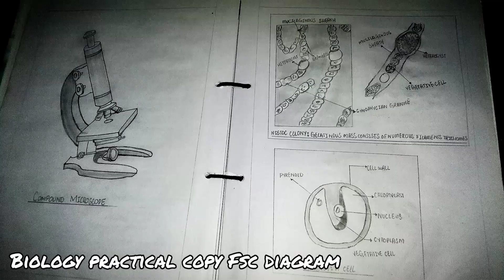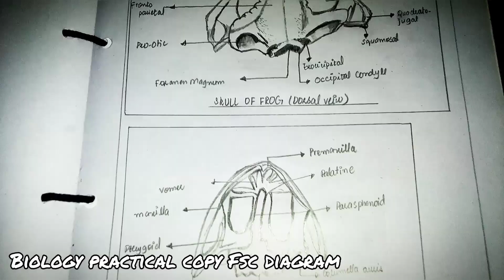Biology practical diagrams FSc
manairvlogs...